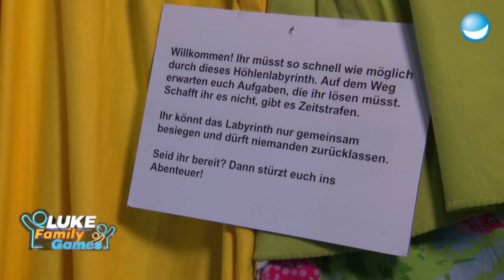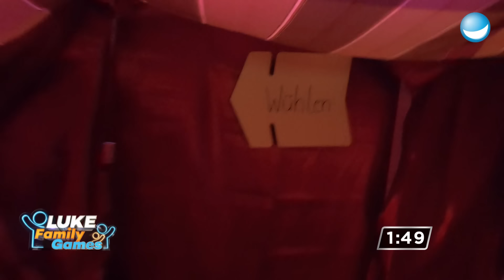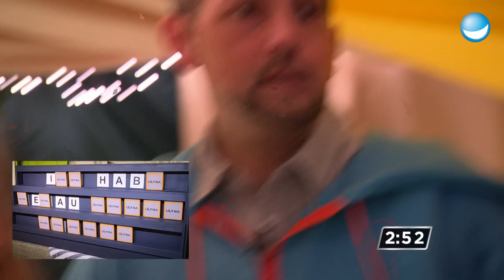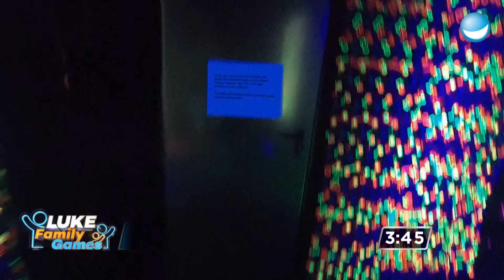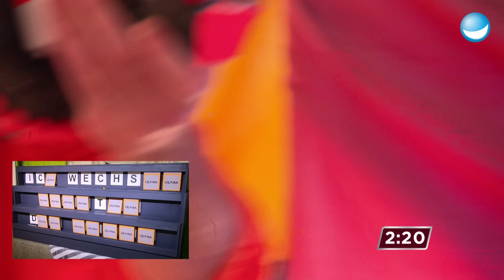Die Höhle der Möbel | LUKE! Die Greatnightshow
Beim Kinderzimmerspiel dürfen sich Familie Dederichs und Familie van Groeningen durch ein Höhlenlabyrinth aus Decken und Möbeln kämpfen. Dazu müssen sie ein paar kniffelige Aufgaben lösen.  - (P) Unterstützt durch Produktplatzierung